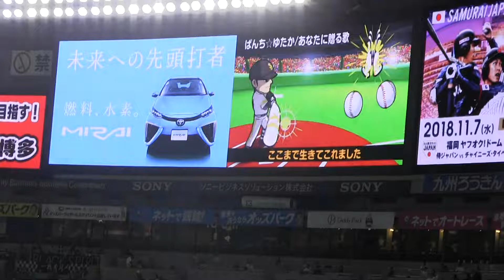福岡ソフトバンク#19 甲斐拓也 登場曲～あなたに贈る歌/ぱんち☆ゆたか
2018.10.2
vs千葉ロッテマリーンズ

あなたに贈る歌/ぱんち☆ゆたか